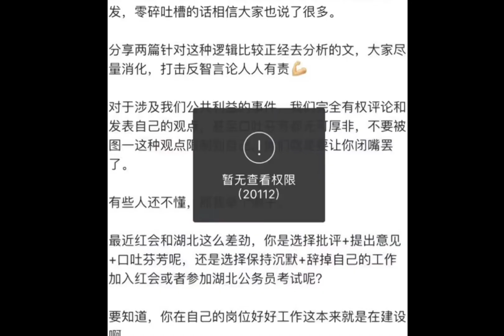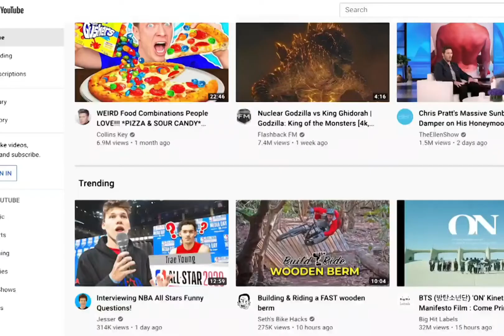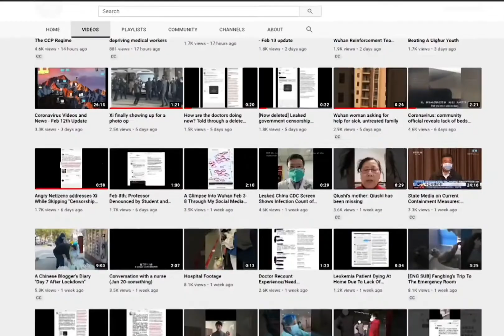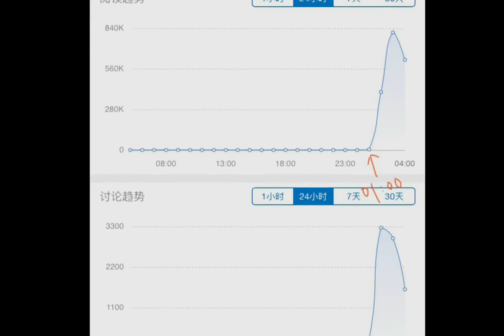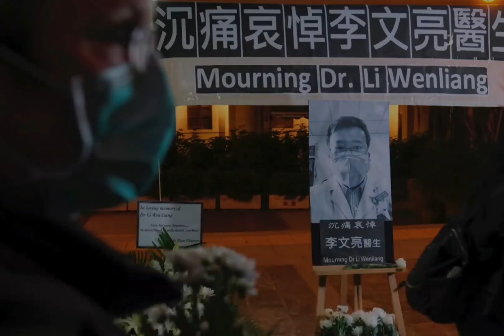Chinese Citizens being Censored & Stories removed Wuhan Coronavirus Covid-19